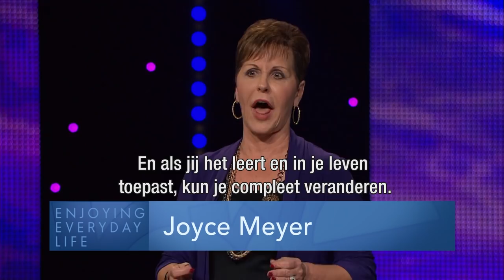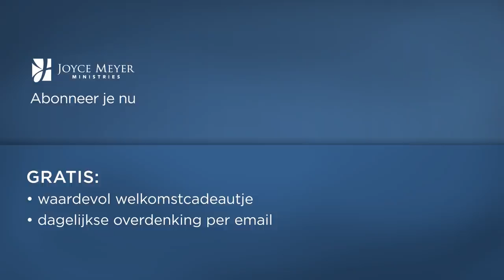Bolwerken afbreken (2) – Joyce Meyer – Gedachten en woorden beïnvloeden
In onze maatschappij zijn we gewend om alles snel te krijgen. Maar een vernieuwde manier van denken laat zich niet zomaar binnenhalen. Door Gods Woord en met Zijn Hulp kunnen we stap voor stap ons denken vernieuwen .